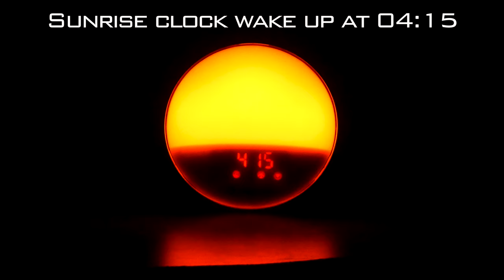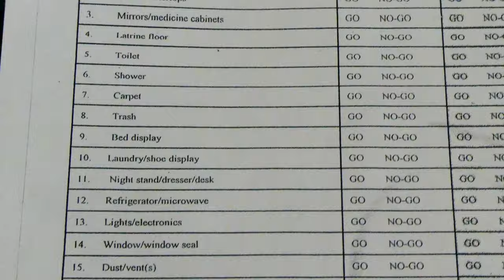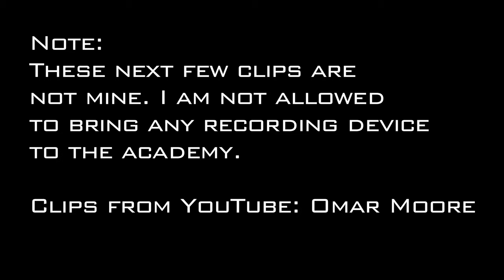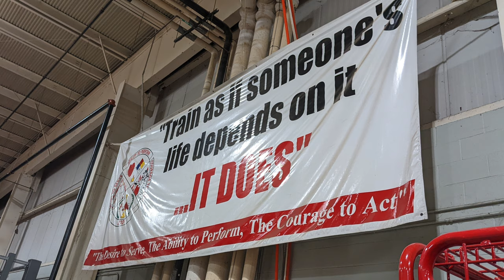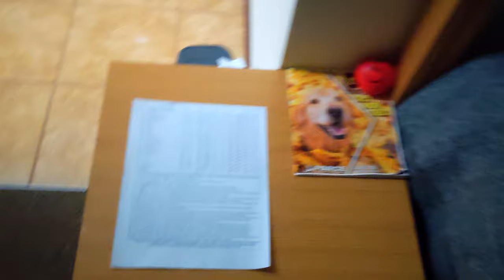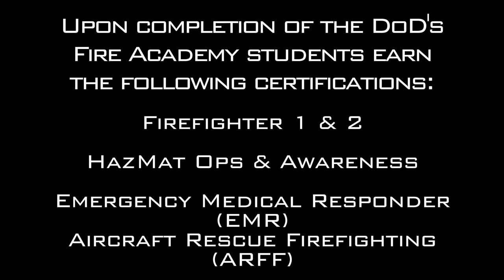The U.S. Military's Firefighter Academy | A Day in the Life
If you want to be a firefighter in the U.S. Air Force, Army, Navy, Marine Corps, or Coast Guard, you'll have to come through and graduate the Louis F. Garland Department of Defense Fire Academy located on Goodfellow Air Force Base in San Angelo, Texas. Throughout the 68 training weekdays, students earn the following certifications:
Firefighter I
Firefighter II
Hazardous Materials Awareness & Operations
Emergency Medical Responder (EMR)
Aircraft Rescue Firefighting (ARFF)